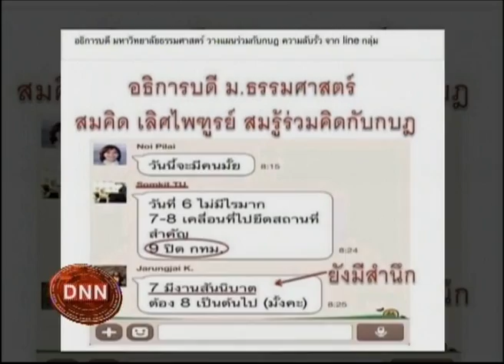28-3-57 ข่าวเที่ยงDNN ร่างทรงรัฐประหาร ปัดรับตำแหน่ง ครม.เถื่อน